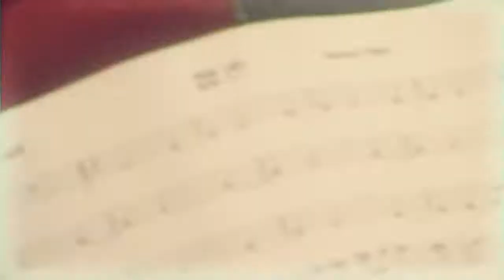Poncho Sanchez "Do It!" EPK — WONDERFUL MUSIC! [2005]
This is the EPK (package only) produced for the Poncho Sanchez CD "Do It!" (Concord Music Group) in 2005.